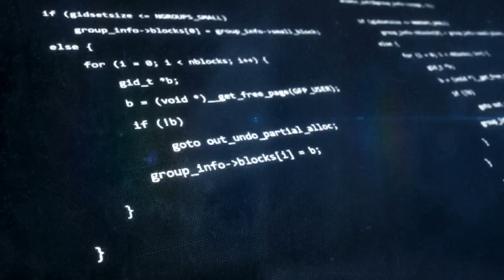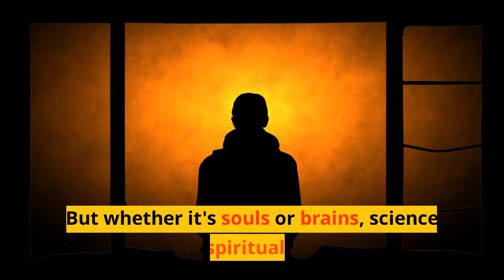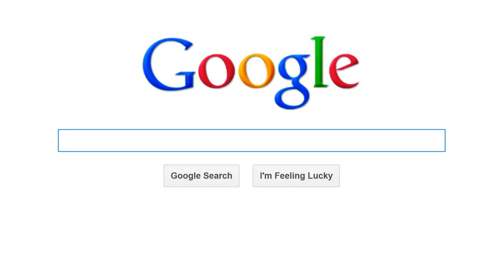Do We Have Souls or Are We Just Brains - Blow Your Minds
🧠👻 Welcome to another fascinating episode of BlowYourMinds! Today, we delve deep into the realm of the soul and the brain, asking the big question: 'Who are we really?' 🤔

In this episode, we engage in a philosophical rollercoaster 🎢, contemplating whether we are complex biological codes run by the supercomputer of our brains 💻 or celestial souls on a human journey 🌌. From the ages-old concept of the immaterial, immortal soul to the scientific understanding of brain processes, we cover it all. 💫

We touch upon intriguing cases of near-death experiences, deep meditation 🧘‍♀️, and quantum physics' enigmatic world 🌐, leaving no stone unturned in our search for who we really are. The answer? It's still a mystery, and that's okay! It's the journey, the questions, and the exploration that matter most. 🕵️‍♂️

Whether you believe we're souls, brains, or something more, one thing is certain: you're amazing, unique, and you matter! So, let's live like we mean it. Be kind, be curious, be courageous. 😊

Join us on this extraordinary journey 🚀. Keep wondering, keep exploring, and never forget – you're incredible! 🌟